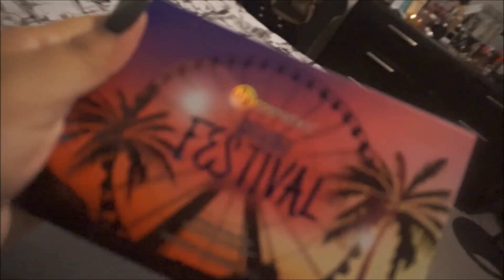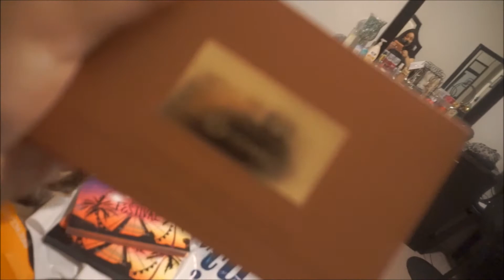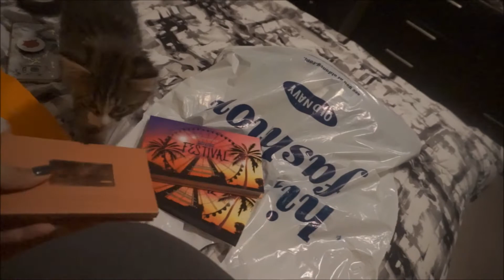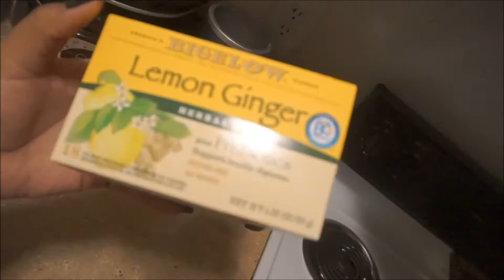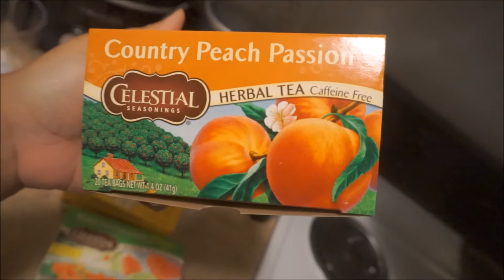STILL SNOWING? THROW THE WHOLE MICHIGAN AWAY! | VLOG 22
More vlogs and content videos coming all 2018 and beyond

Sending blessing to everyone all 2018!